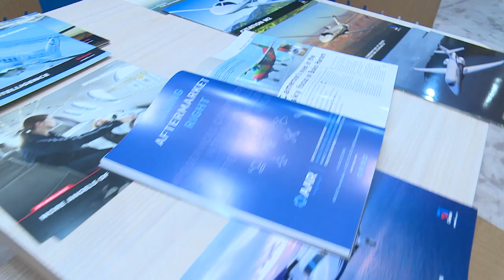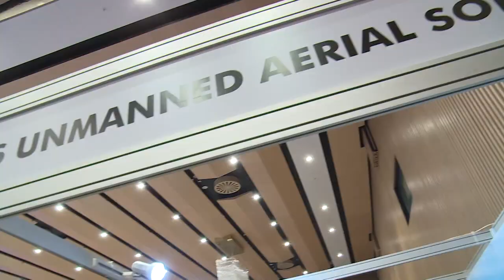4th Aviation Africa Summit | Kigali, 27 February 2019 Short Video